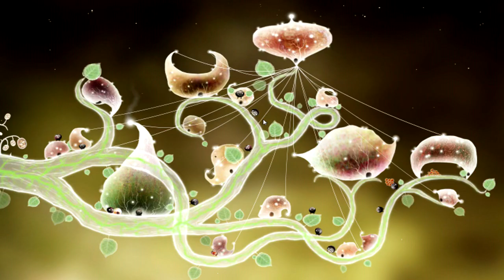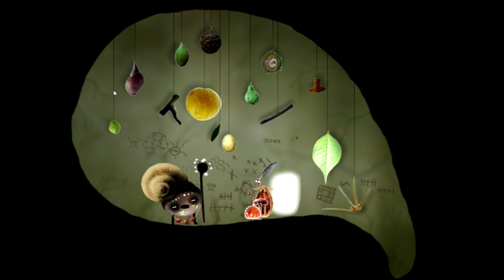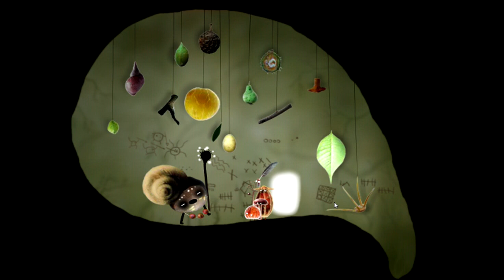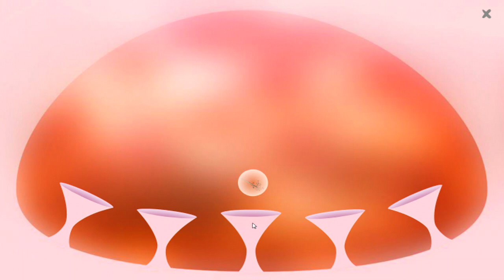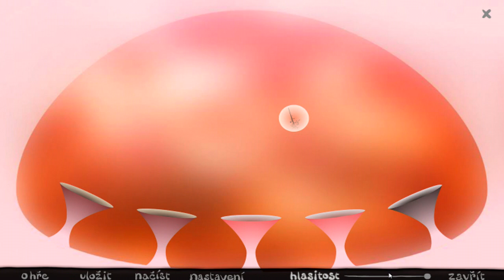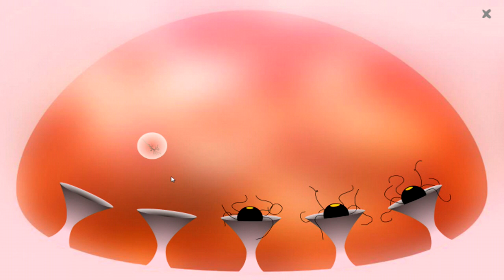► Botanicula | #6 | Hľadáme sliepky | Slovenský Gameplay | Let's Play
V 6. časti slovenského let's play gameplay na hru Botanicula stále pokračujeme v hľadaní sliepočiek v našom Lunaparku. V tejto časti sa nachádza veľké množstvo príjemných mini hier, ktoré ma dosť pobavili, takže odporúčam sa na to pozrieť... enjoy.

Botanicula Slovenský Let's Play
Botanicula Slovenský Komentár
Botanicula Slovenský / Český Gameplay
Botanicula Hľadáme sliepky
Botanicula #6

Jedná sa o reupload z kanála gp.eu, na ktorý som prispieval, no nakoľko sa projekt pozastavil, tak si sem postupne reuploadnem mnou rozohranú hru. Ak bude záujem, tak ju môžem kľudne dokončiť. Toto video bolo točené pred dvomi mesiacmi.

Credits:
Music used in intro/outro is created by Zdochliakk from the loops in music program Magix Music Maker 17 Premium.